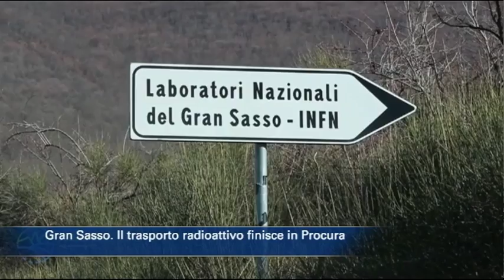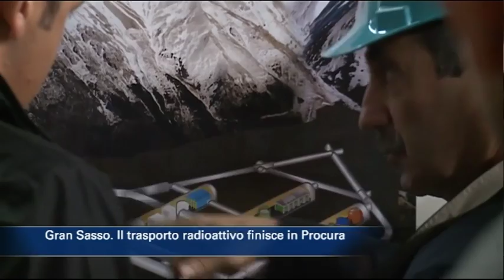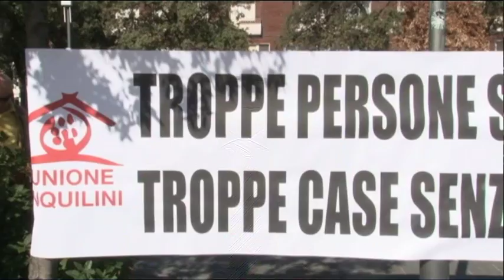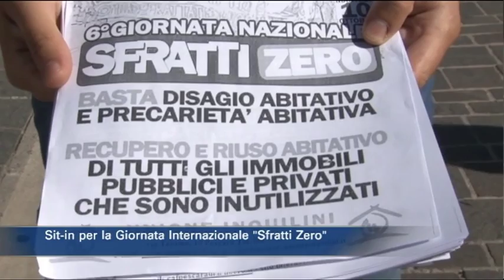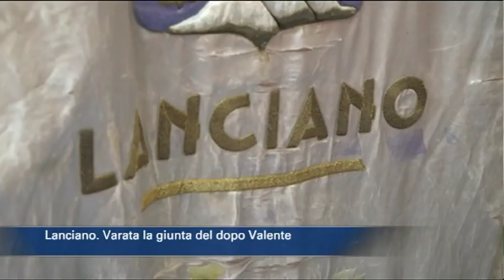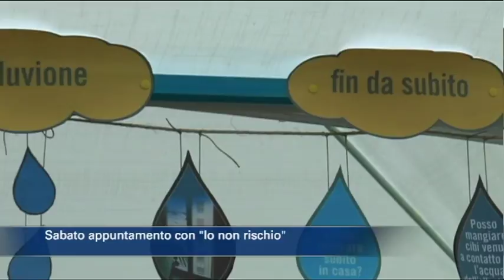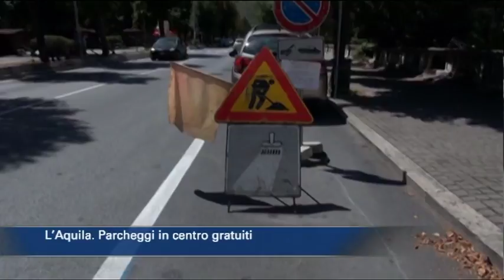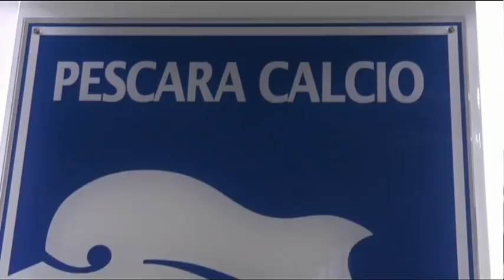TgSei edizione delle 14 di martedì 10 ottobre 2017